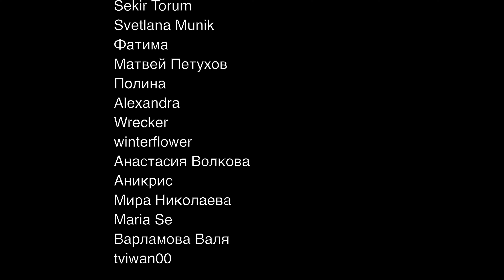Честная реакция на MiSaMo — Marshmallow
00:00 Вступление
00:10 Краткая история MiSaMo
02:22 Реакция на клип
06:59 Второе прослушивание